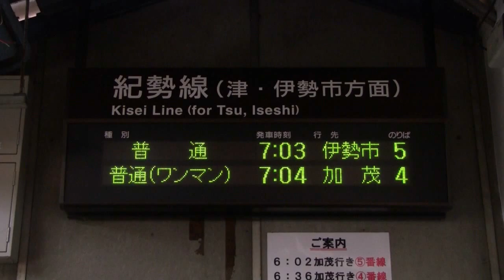【前面展望1/3】JR関西本線 普通列車 (下り) キハ120形 亀山⇒関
関西本線 普通列車 加茂行きの前面展望です。
走行中のカットのみノーカットです。
途中柘植駅から草津線に乗車する為、柘植までの収録となります。

【発車・到着時刻】(動画内の時刻です)
亀山　0:53
 関 　6:27

【前面展望2/3】JR関西本線 普通列車 (下り) キハ120形 関⇒加太

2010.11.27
普通233D
関西本線　亀山→関